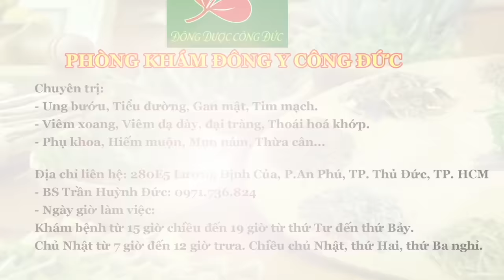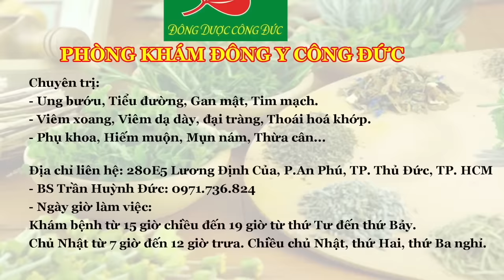CÔNG DỤNG BẤT NGỜ CỦA KHOAI LANG - LƯƠNG Y NGUYỄN CÔNG ĐỨC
- Khoai lang là thực phẩm quen thuộc được nhiều người ưa thích vì có giá trị dinh dưỡng cao, giá thành lại rẻ và dễ ăn, dễ chế biến. Sử dụng khoai lang đúng cách còn mang lại nhiều lợi ích bất ngờ cho sức khoẻ.
- Củ khoai lang là nguồn cung cấp rất nhiều vitamin, khoáng chất, riboflavin, thiamine, niacin và carotenoid. Chính nhờ những thành phần dinh dưỡng này mà củ khoai lang có thể hỗ trợ bạn phòng và chữa nhiều bệnh mãn tính, tăng cường giảm cân, cải thiện làn da và mái tóc. Ngoài ra, khoai lang còn có khả năng ức chế ung thư.
- Mời bà con cùng Lương y Nguyễn Công Đức tìm hiểu CÔNG DỤNG BẤT NGỜ CỦA KHOAI LANG qua video sau đây.
Bản quyền thuộc về Đài Phát Thanh và Truyền Hình Long An
PHÒNG KHÁM ĐÔNG Y CÔNG ĐỨC
Địa chỉ: 280E5 Lương Định Của, P.An Phú, TP. Thủ Đức, TP.HCM.